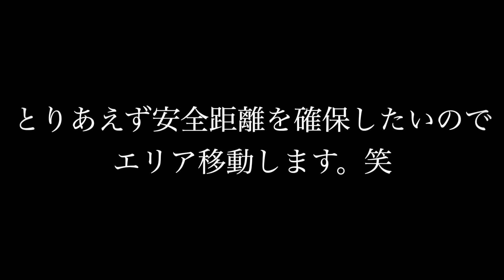過去に捨てると約束したはずのエロ本が嫁にバレました…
今回は久々の修羅場系くだらないイタズラです😇(笑)

※全てはこの動画から始まりました…
年始早々に真剣な顔してエロ本の袋とじ開けてたら嫁はどんな反応するのか？

〒150-0002
株式会社BitStar   まつちゃんねる日記宛